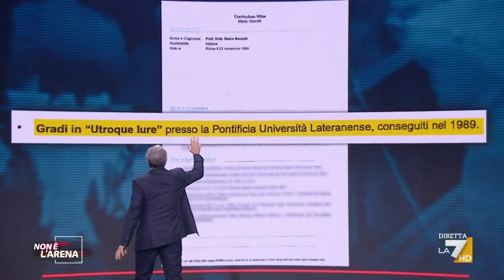Caso Benotti, dalla Sapienza e l'Università Lateranense le smentite sulle lauree del consigliere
Massimo Giletti introduce il caso Mario Benotti che avrebbe dichiarato di essere laureato sia alla Sapienza che all'università Pontificia entrambe smentite dagli istituti stessi.